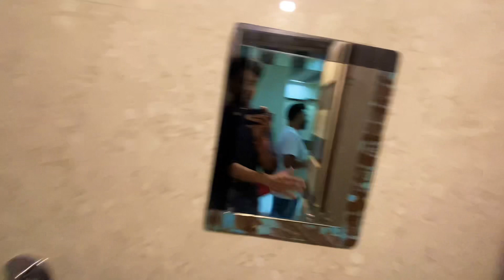Budget Hotel Near Ajmer Sharif Dargah | Best hotel in ajmer | Ajmer budget hotels near dargah sharif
Best hotel in ajmer near dargah sharif

{ AJMER MARKET HOTEL PRICE ARE FLUCTUATE SO PLEASE MAKE SURE TO BOOK THE HOTEL BEFORE GOING TO AJMER }
NOTE :- THIS PRICE IS NOT VALID IN URS OR ANY FESTIVAL.

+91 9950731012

ajmer hotel room,
ajmer hotel price,
ajmer sharif hotel price
ajmer hotels near dargah
ajmer hotel room price,
best hotel in ajmer near dargah,budget
 hotels in udaipur,
udaipur budget hotels,
ajmer hotel,
hotel in ajmer near dargah sharif,
amar bagh resort pushkar
ajmer sharif hotel booking near dargah,
hotel near ajmer dargah,
budget hotels in jaipur
udaipur hotels near lake pichola,
hotels in jaipur
ajmer sharif hotel
hotels in ajmer,
best hotels in jaipur
best budget hotels in udaipur
best hotel in jaipur,
jaipur hotel
best stay in jaipur
budget friendly hotels in udaipur
ajmer dargah ke pass sasta hotel
best budget hotels in jaipur for family
hotel in jaipur
cheap hotels in jaipur

ajmer hotels near dargah,ajmer hotel room price,best hotel in ajmer near dargah,budget hotels in udaipur,udaipur budget hotels